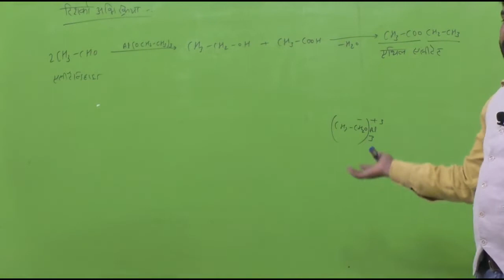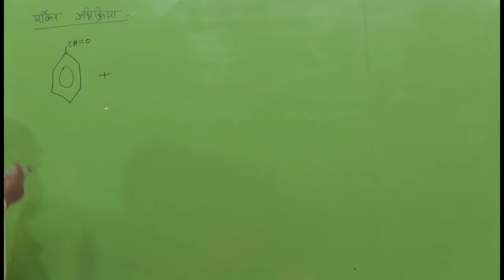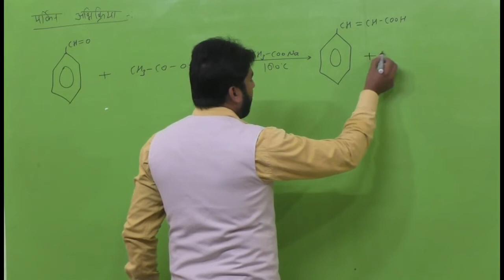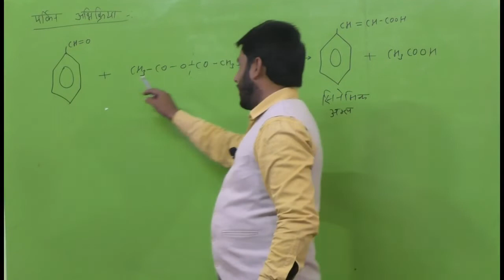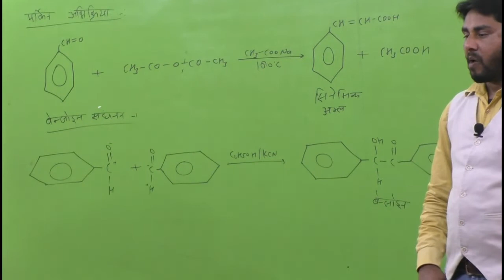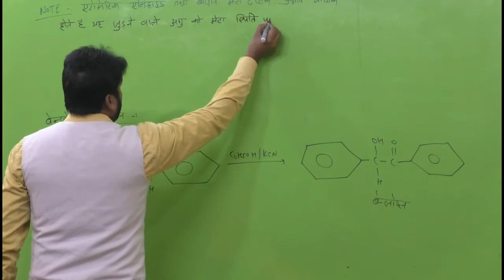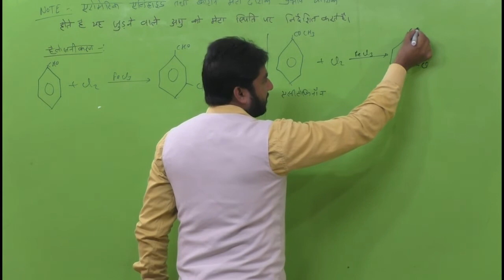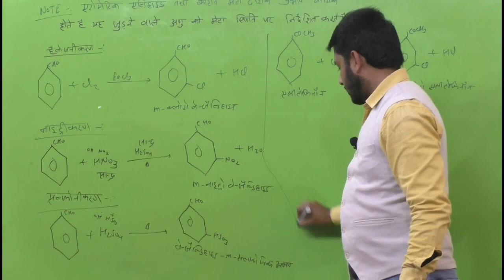chemistry class 12 chap 12 perkin reaction & tishchenko reaction